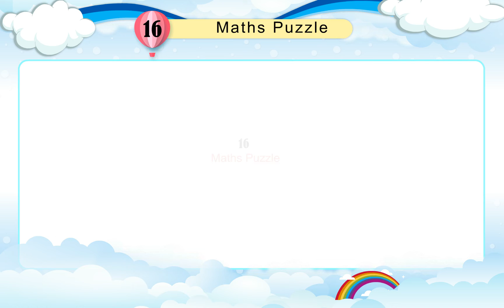Cloud Nine Books G.K. Class 1 Sem 2 Chapter 16